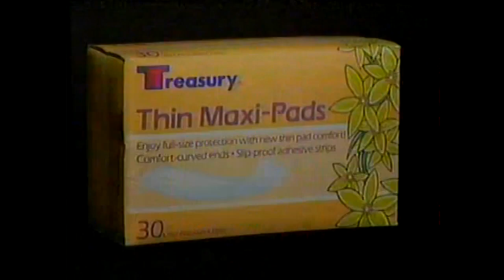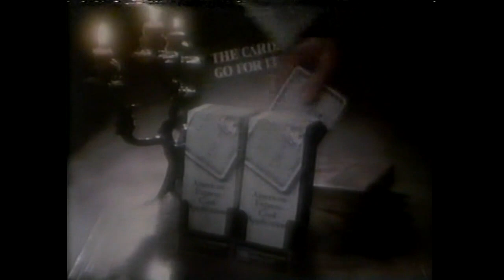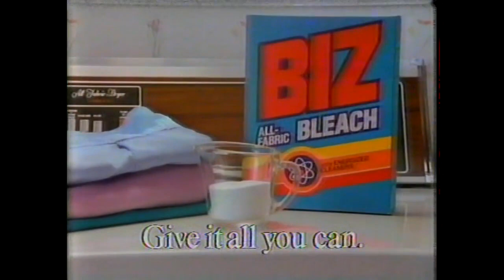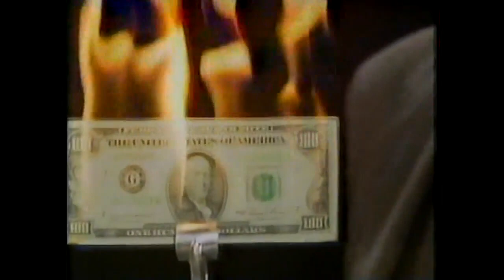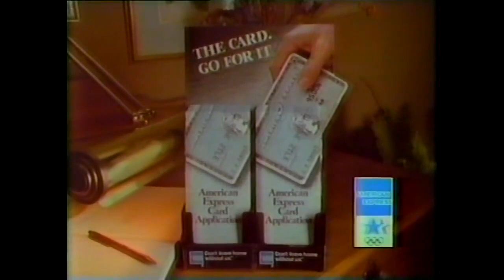Pittsburgh Spirit vs Chicago Sting 3/16/85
The struggling Pittsburgh Spirit take on the Chicago Sting on the 1st game of a back to back series.